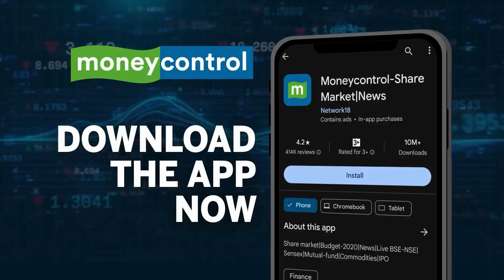Lok Sabha Election 2024 : “इस बार बीजेपी का जाना तय है” | Akhilesh Yadav On BJP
LokSabhaElection2024 : सपा प्रमुख अखिलेश यादव ने बीजेपी पर हमला करते हुए कहा, "आज दुनिया में मजदूर दिवस मनाया जा रहा है, उन्हें (BJP) बेरोजगारों के बारे में सोचना चाहिए। अगर भारत में 83% बेरोजगार हैं और किसान दुखी हैं नौजवान के हाथ में नौकरी नहीं है और इस बार बीजेपी का जाना तय है